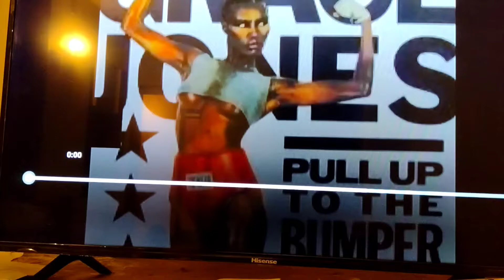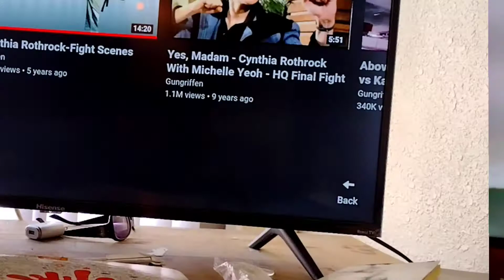Lil Romeo, My Baby, Grandmaster Cynthia Rothrock, Legendary Women Of Self defense, Cyberforce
Lil Romeo, My Baby, Grandmaster Cynthia Rothrock, Legendary Women Of Self defense, Cyberforce video remix,, Beauty Doll